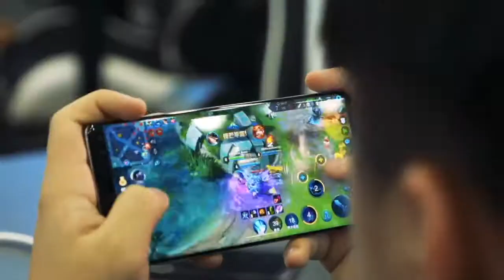WCG 2019 Xi'an